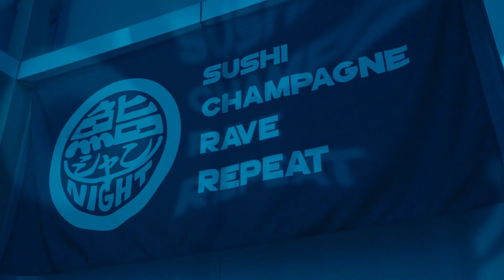鮨シャンNight 2023/03/11 Feat.銀座はっこく @ W Osaka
鮨シャンNight 2023/03/11 Feat.銀座はっこく

名店の鮨と20社を超えるシャンパーニュ、世界で活躍する伝説のＤＪによる音楽に酔いしれる贅沢な一夜
ミシュランやアワードを獲得した名店による極上の鮨と厳選したシャンパーニュ、国内外で活躍するDJやミュージシャンの演奏とのマリアージュに酔いしれる一夜限りのイベント「鮨シャンNight」。今回は、高級店が連なる銀座で新鮮な素材にこだわった鮨を堪能できる店として名を馳せる「はっこく」との待望のコラボレーションです。また今回はスペシャルゲストDJに伝説のユニット「アンダーワールド」の元メンバーで、今もなお世界中から注目を集めるDarren Emerson（ダレン・エマーソン）をスペシャルゲストDJとして招聘しました。

メイン会場で実施する「Bubble Garden」には20社を超えるシャンパーニュメゾンのブースが並び、グラス1杯からシャンパーニュのオーダーが可能で。全メゾンを制覇するとプレゼントがもらえるスタンプラリーも実施。DJがノンストップでお届けする音楽に浸りながら、「はっこく」プロデュースの鮨とともにシャンパーニュのマリアージュを。また別会場では、はっこくの大将 佐藤博之氏が目の前で握る極上の鮨とシャンパーニュに酔いしれる「プレミアム鮨ダイニング」も開催。完全予約制の「プレミアム鮨ダイニング」は、毎回完売するほどの人気を誇っています。

Special Guest DJ：Darren Emerson
DJ: Yuuki Yoshiyama, BENKAY, Dmitri Absinthe, idiot Yuuka, MIZMON, aqtagawa

Sushi from a famous restaurant, champagne from more than 20 companies, and a luxurious night where you can get drunk with music by a legendary DJ who is active around the world.
"Sushi Chan Night" is a one-night-only event where you can get drunk on the marriage of the finest sushi and carefully selected champagne from famous restaurants that have won Michelin and awards, and the performances of DJs and musicians who are active in Japan and overseas. This time, it is a long-awaited collaboration with "Hakkoku", which is famous as a restaurant where you can enjoy sushi made with fresh ingredients in Ginza, where high-end restaurants are lined up. In addition, this time we invited Darren Emerson, a former member of the legendary unit "Underworld", who is still attracting attention from all over the world, as a special guest DJ.

More than 20 champagne maison booths are lined up at the "Bubble Garden" held at the main venue, and you can order champagne from a single glass. A stamp rally where you can get a gift if you conquer all maisons is also held. While immersing yourself in the music delivered non-stop by the DJ, enjoy the marriage of Champagne with the sushi produced by Hakkoku. In another venue, there will also be a "Premium Sushi Dining" where you can get drunk with the finest sushi and champagne that Mr. Hiroyuki Sato, the chef of Hakkoku, prepares in front of you. The "Premium Sushi Dining", which requires reservations, is so popular that it sells out every time.

■鮨シャンNight公式WEB（Sushi Champagne Night Official WEB）

■鮨シャンNight公式Instagram（Sushi Champagne Night Official IG）

Executive Producer ：Yuuki Yoshiyama